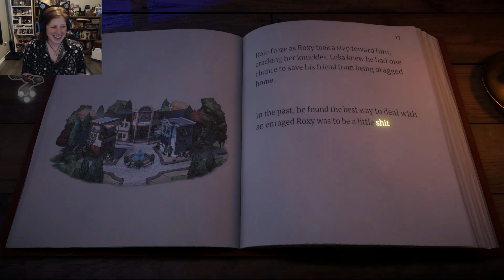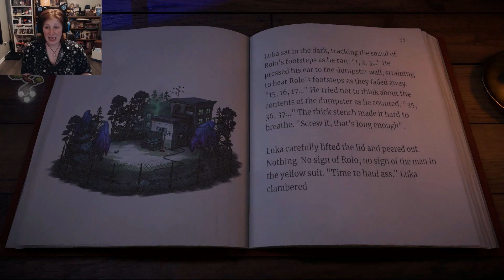WE MADE A DISCOVERY - BEACON PINES part 2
Luka and Rolo explore the old Valentine Warehouse and get a little more than they bargained for...